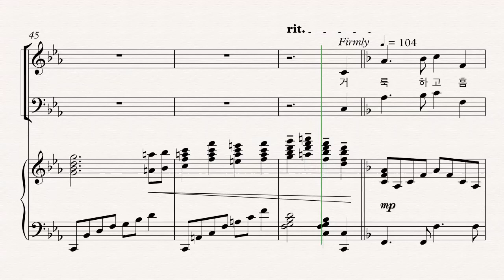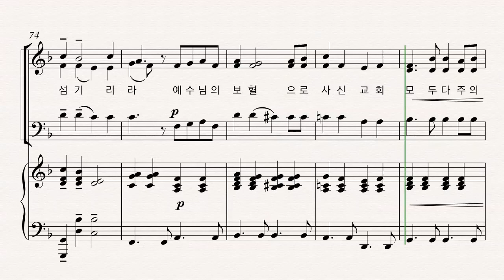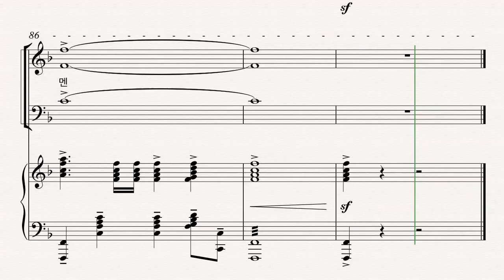주의 교회 tenor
Original music by Sharon Kim